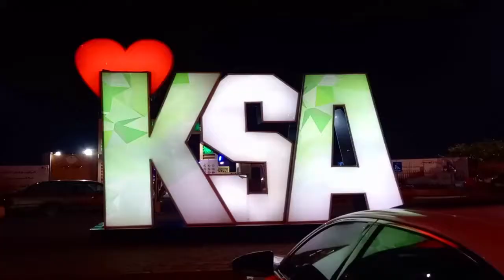Ruddaf park/Water fountain Show/TAIF/SAUDI ARABIA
beautiful show
dancing fountain
saudi arabia